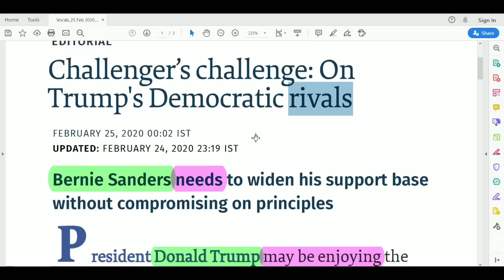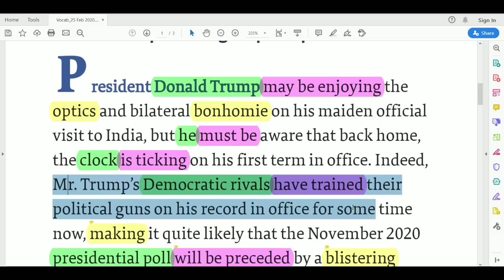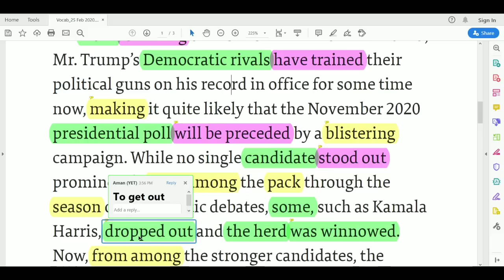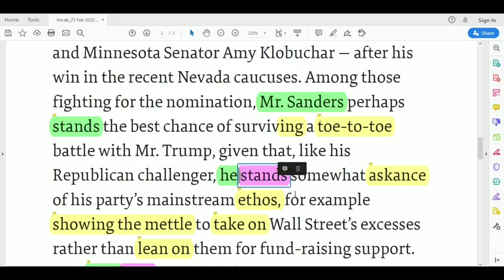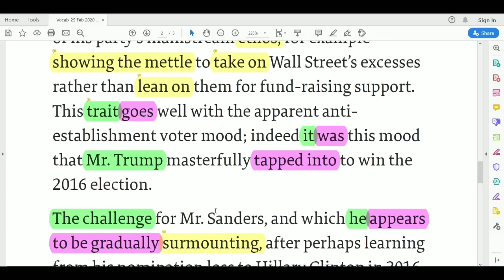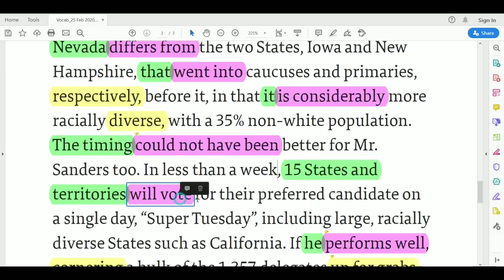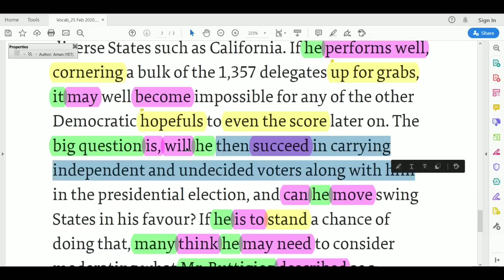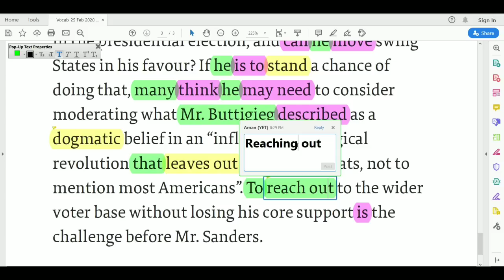The Hindu editorial Today || 25 Feb 2020 || Challenger's Challenge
➤➤The Hindu editorial Today || 25 Feb 2020 || Challenger's Challenge, line by line and word by word

(New Audio published)

Credits (Music)
Content Covered
Read Hindu
Editorial Today